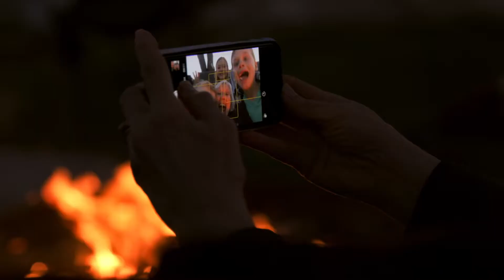Discovery Parks - Say G'DAY to the Great Australian Holiday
Discovery Holiday Parks has 60+ caravan parks and high-quality holiday cabin and work stay accommodation. We are located in Australia's most beautiful and iconic places. Wine Regions. Beachfront. National Parks. Murray River. Outback. Snow.